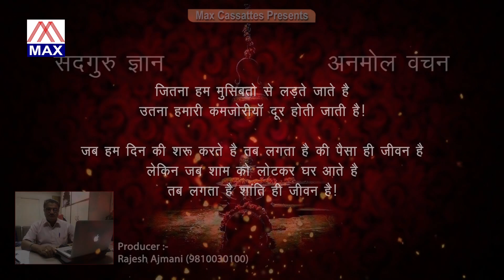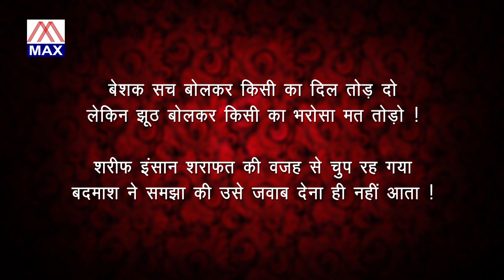Gusse Pe Kabu rakhne Se He Hamri Kamjoriyo Kabu Rehgi# Anmol Vachan Vol-60 # Narated Gobind Bathari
Hindi Satguru Gyan Anmol Vachan Vol-60,Sung And Narated By Virendar Negi Rahi,Gobind Bathari,Music By Virendar Negi Rahi,Re-Recorded At Rama Studio By Virendar Negi,Produced By Rajesh Ajmani 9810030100.